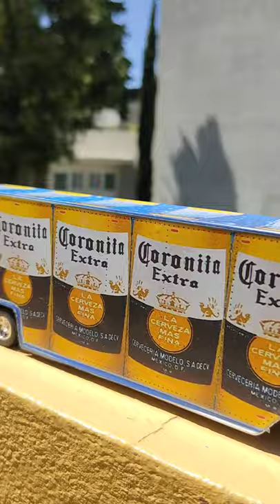convoy es comboy de mamalones Coca cola y Coronita rumbo a Chilpancingo, GUERRERO